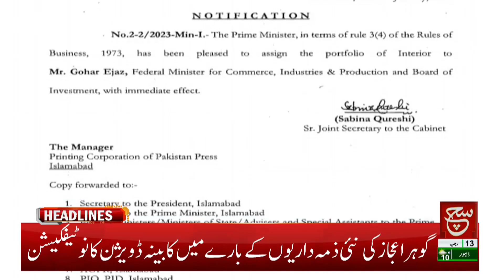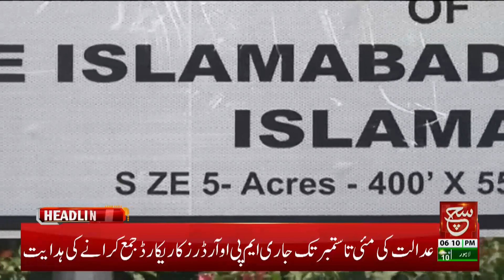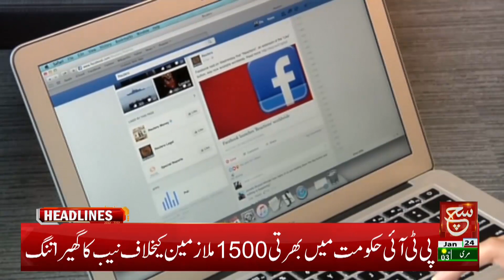The Election Campaign Of PPP | Security Final For General Elections 2024 | Such News Headlines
Tabdeeli
Such Savera
Such Baat
Siyasat Aur Such
TalkShow
Aaj Ka Such
Bottom Line
Seerat-ul-Anbiya
Chalein Dekhte Hain
Play Field
Such News: Android Apps:
Such News iOS App: